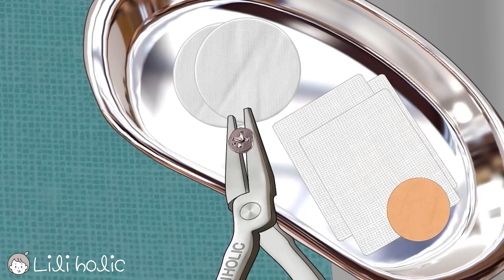Satisfying! foot wart treatment | screw nail removal | tingle sound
Earphones are  recommanded.

🌷 If you use earphones, you can have a more three-dimensional experience.

Please let me know if there is any content you would like to watch :-)